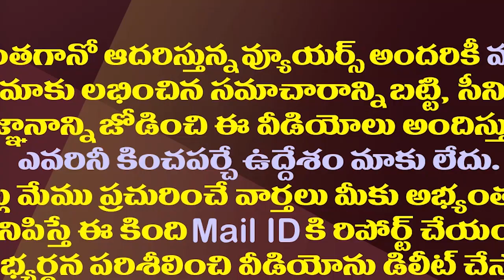కుప్పం టూర్లో చంద్రబాబుకు అప్పుడూ ఇప్పుడూ కష్టాలే| Chandrababu Is Facing Difficulties In Kuppam Tour